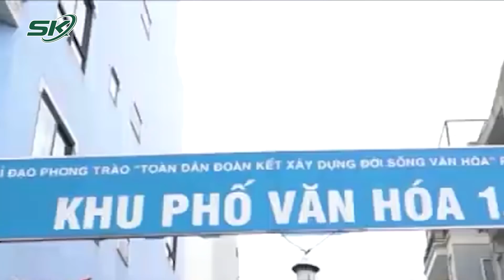Thủ Tướng Phạm Minh Chính: Đến 30/9 Từng Bước Nới Lỏng, Khôi Phục Kinh Tế | SKĐS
SKĐS | Thủ tướng Chính phủ Phạm Minh Chính, Trưởng Ban Chỉ đạo Quốc gia phòng, chống dịch COVID-19 chủ trì cuộc họp của Ban Chỉ đạo. Cuộc họp được tổ chức trực tuyến tới 63 tỉnh, thành phố, 705 quận, huyện, thị xã, 10.400 xã phường thị trấn. Thủ tướng Phạm Minh Chính yêu cầu nỗ lực, cố gắng để từ nay đến 30/9 sẽ từng bước nới lỏng giãn cách xã hội có kiểm soát để khôi phục phát triển kinh tế- xã hội.

Mời quý vị và các bạn xem thêm: Có Hành Vi Cưỡng D.Â.M Hay Không? - Vụ Thầy Lang “Thông Tắc Kinh Mạch” Cho Cô Vợ Hiếm Muộn | SKĐS